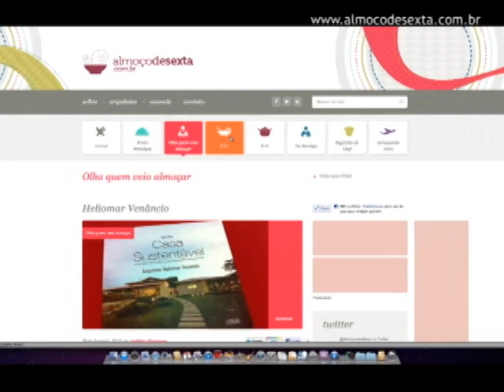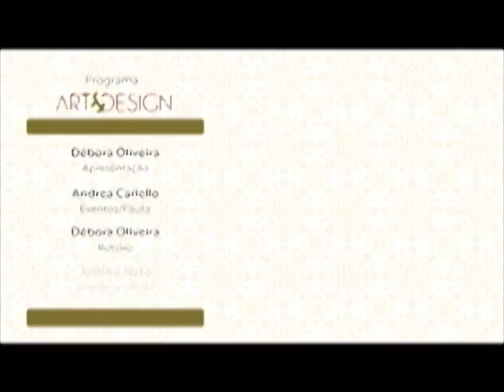Programa Art & Design 40 - Parte 03 - Exibido em 03/03/2012